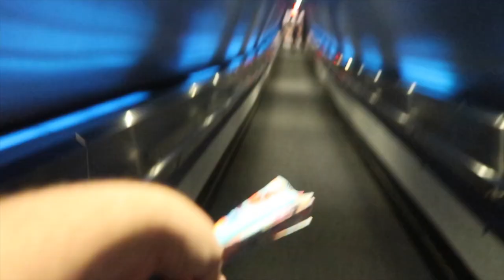WALT DISNEY WORLD VLOG | Animal Kingdom| Magic Kingdom| Extended Evening Theme Park Hours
We are back in Animal Kingdom and Magic Kingdom 🥳 We continue our fun adventure in Animal Kingdom exploring the park and having a blast in Pandora. We then make our way to Magic Kingdom to watch Happily Ever After fireworks and enjoy Extended Evening Theme Park Hours for staying at a deluxe resort

LET’S BE BADDIE BESTIES!